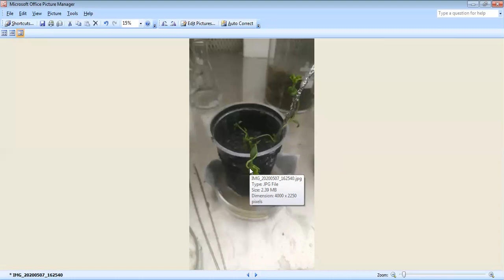JAYOTI VIDYAPEETH- Hardening process of In vitro cultured Plants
Hardening process of In vitro cultured Plants
JV'n Khushbu Verma